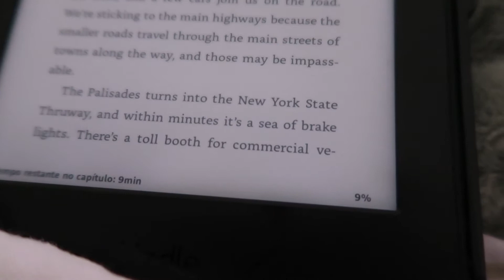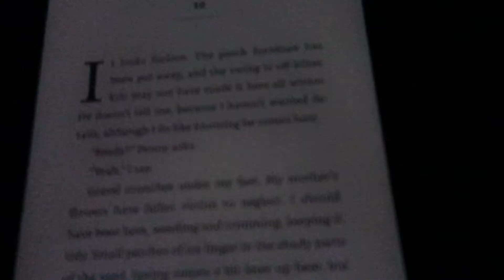VLOG DE LEITURA | Outubro 2020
E mais um vídeo de vlog de leituras no ar! Por acaso eu só reparei agora que li um livro de zumbi em pleno mês do Dia das Bruxas (ou Halloween pra quem preferir).

Desculpem por só ter aparecido com cara de sono, foi um mês agitado e cheio de ansiedades, mas não quis deixar de postar por que sei que vocês gostam de vlogs ;)

[Livros lidos]
A Viúva Clicquot,
O Mito da Beleza, Naomi Wolf
Until the end of the world,

O Um Metro e Meio de Livros nasceu com a ideia de compartilhar a paixão por livros e histórias, de incentivar a leitura e quebrar preconceitos literários, seja por autores ou gêneros literários, para que possamos conhecer personagens, mundos e narrativas novas.

[Vem dar uma stalkeada]